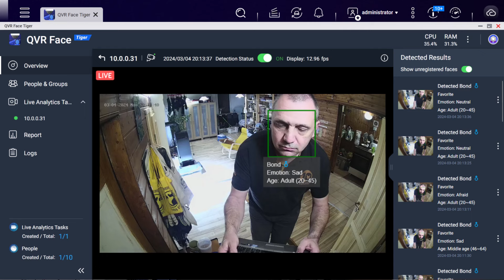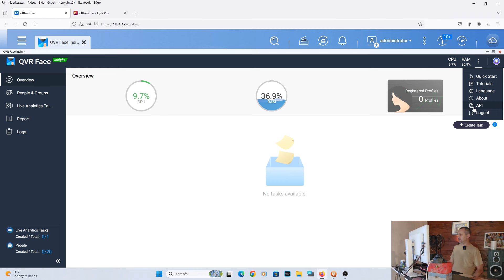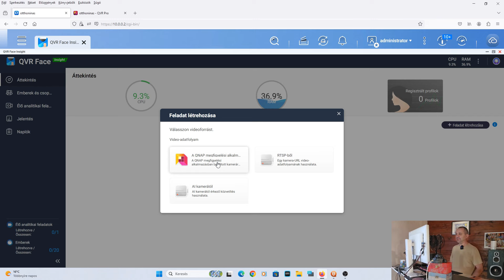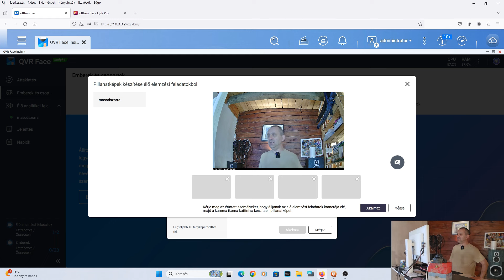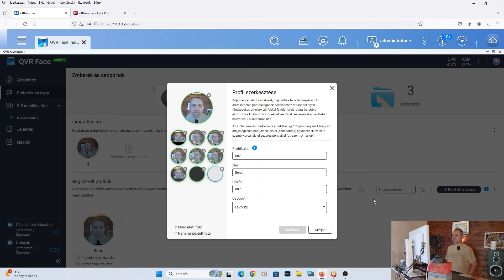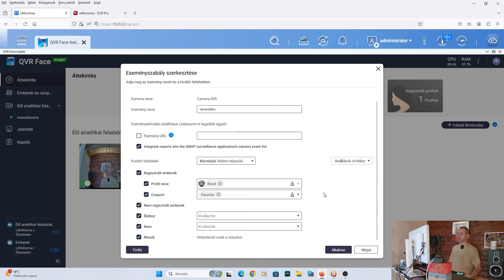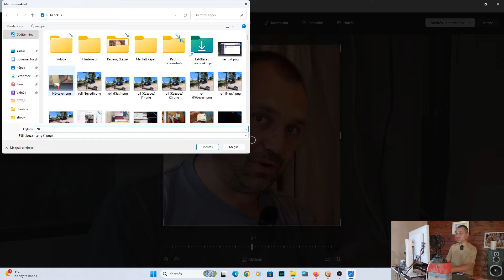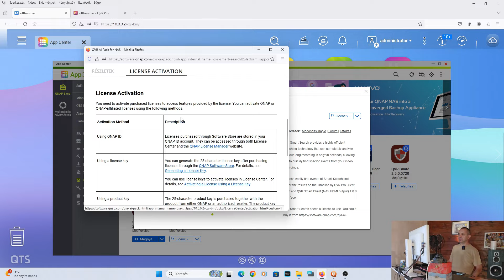Arcfelismerés biztonsági kamerával, akár otthon is: QNAP QVR Face 2024-03-05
Kivonat:  Akár egy otthoni NAS is alkalmas lehet rá, hogy a kamera képét feldolgozva arcfelismerést készíts, erre pedig eseményeket generálj vagy keresést végezz.